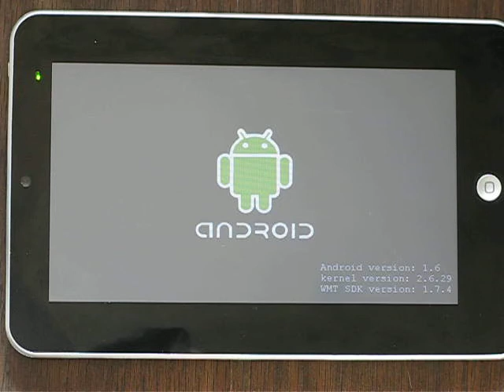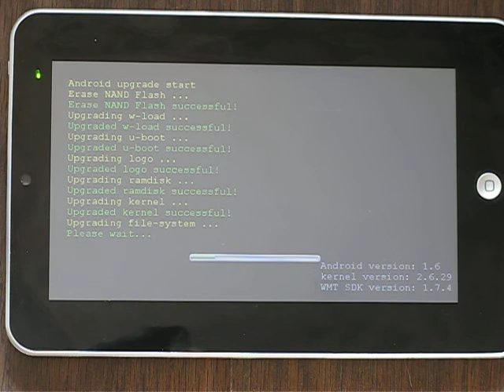Android 1.6 (V.1.7.4) FlyTouch - fake Apad iRobot (WM8505) flash problem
The problem of M002 flash process.
Device freeze when it was hibernated and plugged for charging during several hours (the front green LED was lighting but no any button made any effect).
Device was restarted by long pushing of power button and it never started again.
Every time it stops at the second boot screen (Android man + progress) at the same position of progress bar.
The flashing of the same OS can not finish - see the movie it stops at the same position of progress bar for 10-30 minutes
ROM: M002_Android_1.7.4.rar (version 1.6, build 1.7.4, kernel 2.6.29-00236)

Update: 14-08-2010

As soon as the device was identified properly (it's not M002 but FlyTouch) - the problem was solved

All what I should do - is just discharge device completely
Now it's working well.